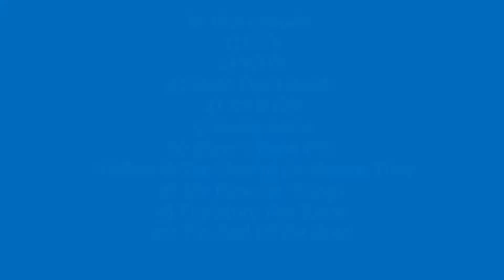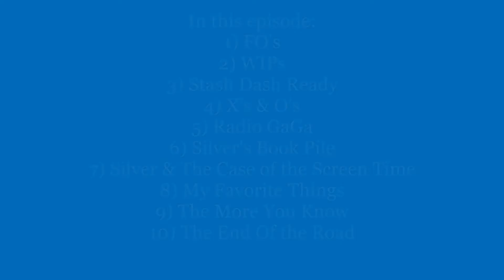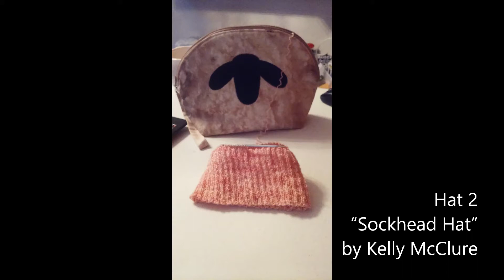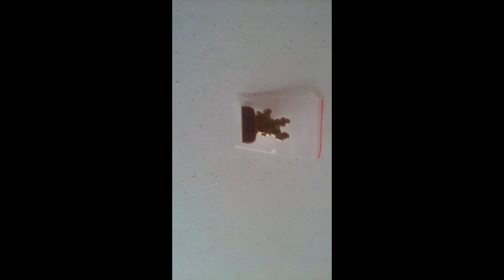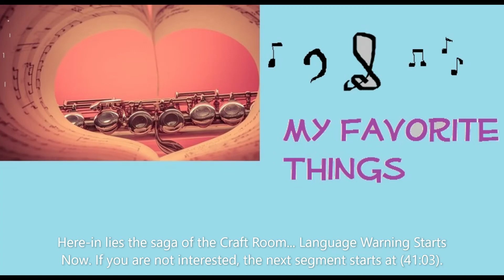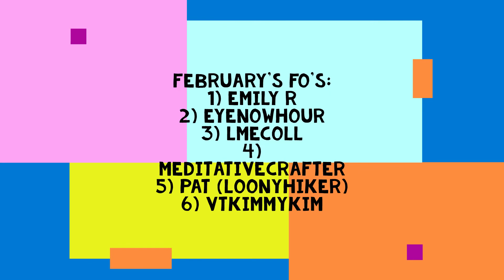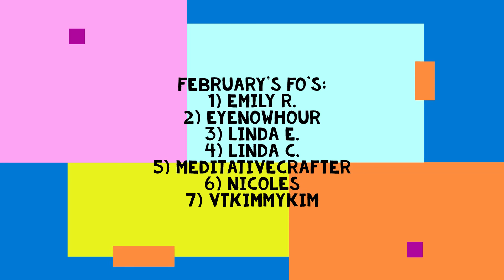Ep102- “The Case of The Electronic Babysitter, Creative Endeavors, and The Never-Ending Hexi Train”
All threads for Silver's Dreamland Podcast can be found on the Discord Server (it is searchable, if the link doesn't work)

Welcome
FOs (3:48)
WIPS (6:36)
Stash Dash Ready (15:16)
X's & O's (20:22)
Stitch Area
Radio GaGa (21:24)
Book Pile (23:14)
Screen Time (26:17)
My Favorite Things (31:39)
The More You Know (41:03)
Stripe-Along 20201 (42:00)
Dream Along 2021 (46:50)
The End of The Road (52:25)
Blooper Reel (56:50)

Patterns Mentioned:
1. “Quick & Simple Granny Shawl” by Hannah Howens
2. “Peacock Shawl” by Emily Walton
3. “Spoilers Socks” by CC Almon
4. “Sockhead Hat” by Kelly McClure
5. “Toe-Up Socks With A Difference” by Wendy D. Johnson
6. "Devil's Snare" by Erica Lueder
7. "Viajante" by Martina Behm

   1) Babushka
   2) Poodle Skirt
   3) Happy Birthday Cupcake!
   4) Oh, Clark!
   5) Clue
   6) Mr. Darcy
   7) Zombody's Eating Candy Corn
   8) Dracula
   9) Dia De Los Muertos
   10) Bing And The Andrews Sisters
   11) Daphne Zombody Blake
   12) Crystal Ball Frap
   13) Rose Champagne
   14) Harold's Purple Crayon
   15) Elvis
   16) Zombody Loves The Knitgirllls
   17) Holiday Striped Cup
   18) Zombody's Hanging The Lights
   19) Minis
   20) Witches Ball Frap
   21) Sonoran Sunrise
   22) Neon Cotton Candy
8. Leading Men Fiber Arts
10. ArtisticYarnbyAbi
11. Into The Whirled Yarn & Fiber Co

2. Addicted To Sock Knitting
3. Molly Klein Design
4. The Silver Shed USA
6. Bags By Awesome Grannie
7. The Knitted Broomstick

2. And That's Why We Drink
4. HP & The Sacred Text
9. Stitching The High Notes